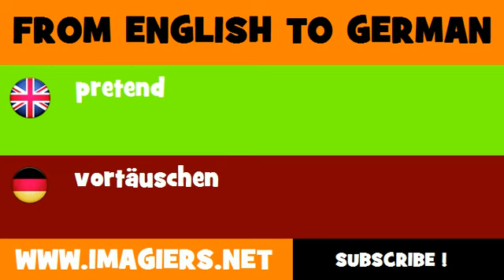FROM ENGLISH TO GERMAN = pretend